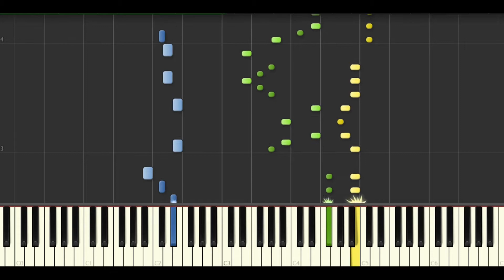【ポケモン金銀】09.野生ポケモンに勝利！【ピアノアレンジもどき】/【Pokémon Gold/Silver】 09.Victory! (Wild Pokémon)【Piano midi】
焼き鳥にしてやる